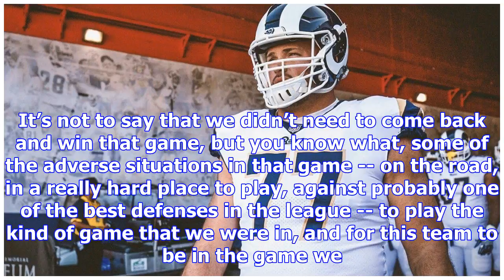Los angeles rams say loss to vikings can be a long-term benefit - los angeles rams blog- espn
playDonald focused on fixing Rams' errors (0:27)Rams DT Aaron Donald says that despite the loss to t...